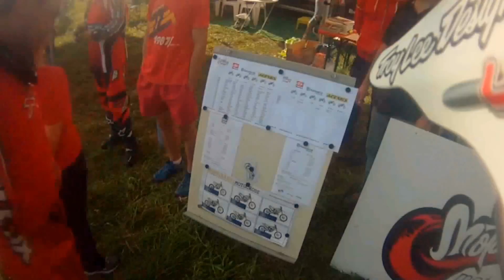2015 Husqvarna TE,FC,FE + Beta RR test day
Motocorse.sk  test day Ladce Slovakia 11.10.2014.
Husqvarna FE350, TE300, TC125, FC250
Beta 300RR, 350 RR Efi.